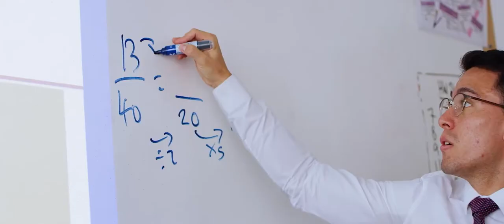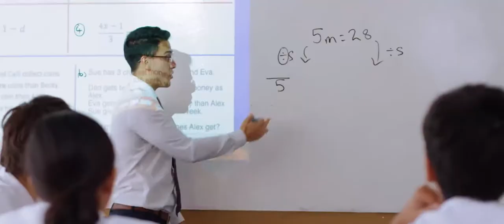World-leading Teachers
After graduating from Oxford University Mr Biggs wanted to find a meaningful career working with engaging young people. At BSKL, he found students are continually challenged to make a difference when they leave the school. Learn about how great teachers are at the heart of student happiness and success.